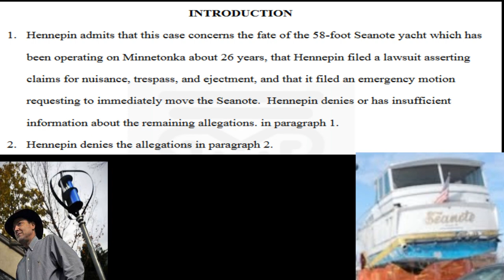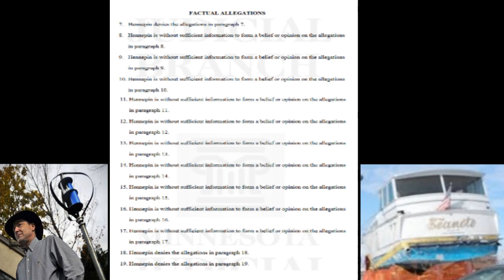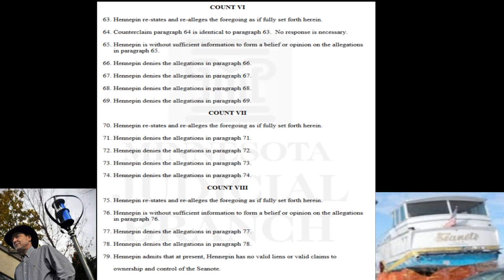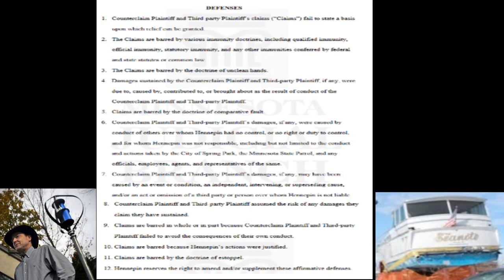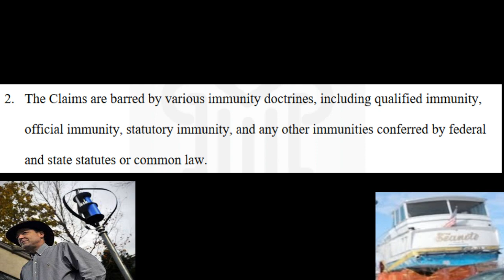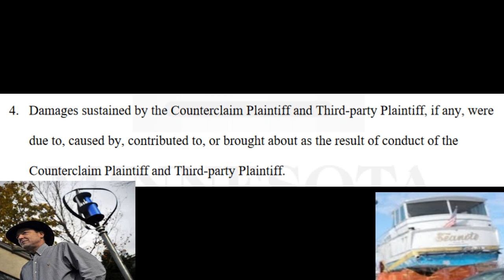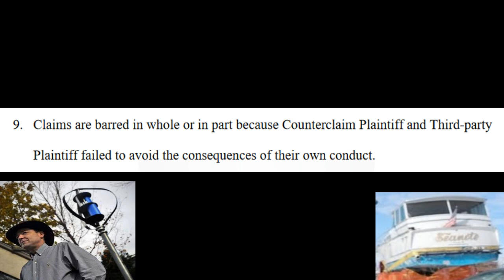Day 17 ASM: 50 Ton Chris Craft, Hennepin County Answer to Constitutional Claims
50 Ton Chris Craft: Interview with Former Texas Owner of Seanote and Why He Had To Sell The Boat.
Day 8: 50 Ton Chris Craft, First Comments from Texas Owner as the First Snowmobiler Shows Up.
Day 28: 50 Ton Chris Craft, Factotum Review (movie Seanote was in) - It Is Not For Kids!!